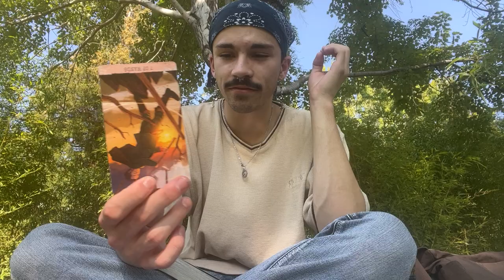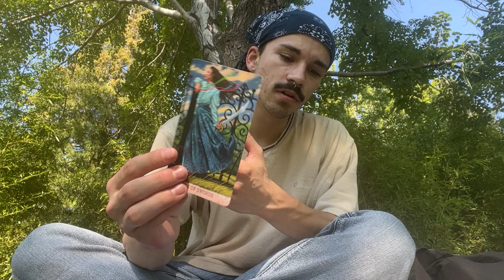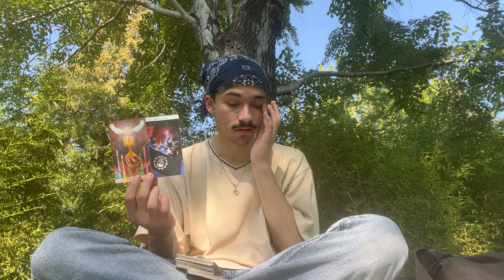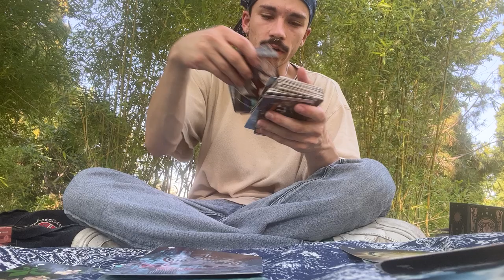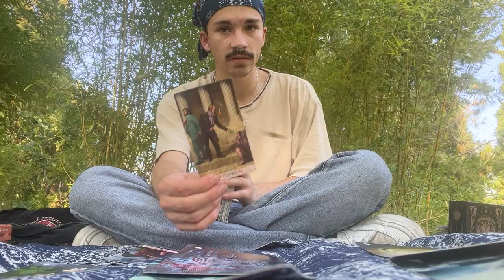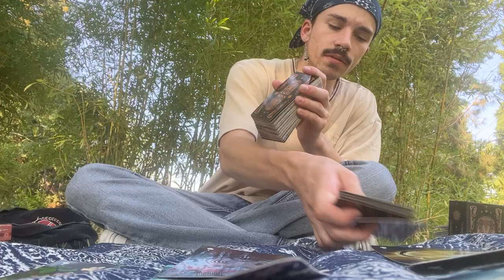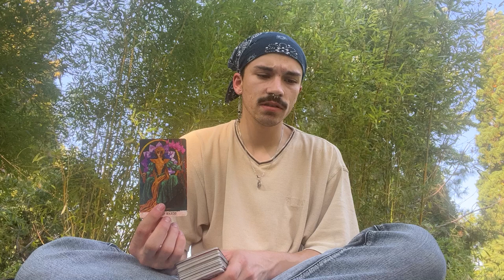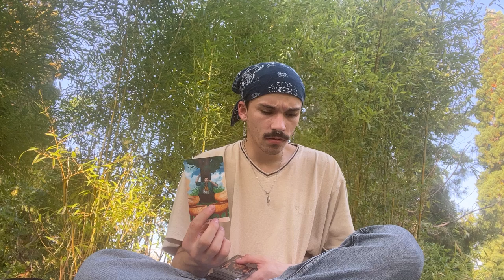The ball is in your court!! A love offer that goes both ways? 🪻💍General Message🕊️❤️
Please keep in mind, my readings are for **entertainment purposes ONLY**
What you choose to do in your own life, is solely your responsibility. This is also a general collective message, so take what resonates and lovingly leave the rest for anyone the message may resonate for! 💛☀️

My messages are also timeless, so they could apply to your past, present, or future. Perhaps this is a seed being planted🌻🌱